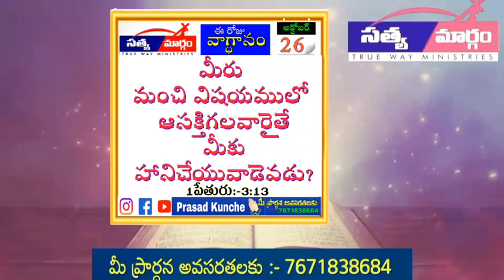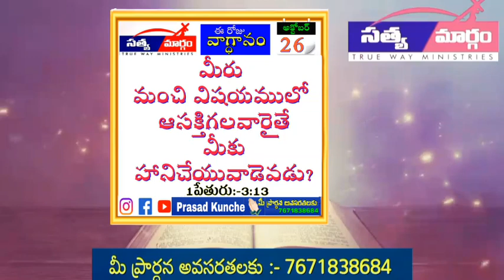అక్టోబర్ 26 | ఈ రోజు దేవుని వాగ్ధానం